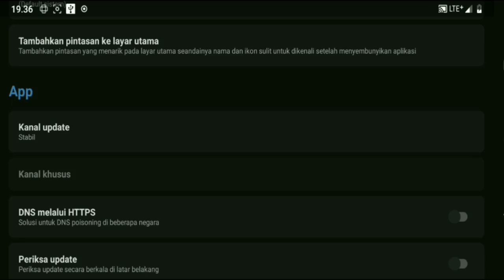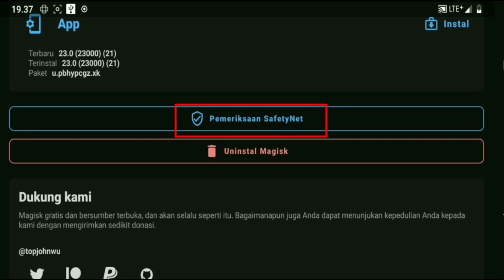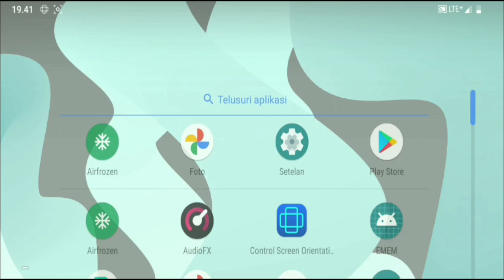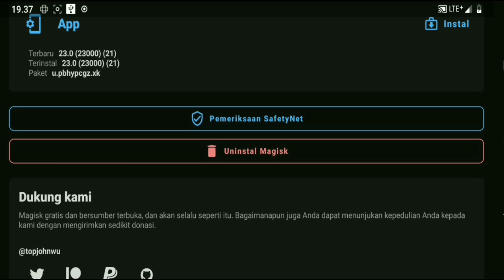Fix SafetyNet Gagal di Magisk — Cara Aman & Cepat!